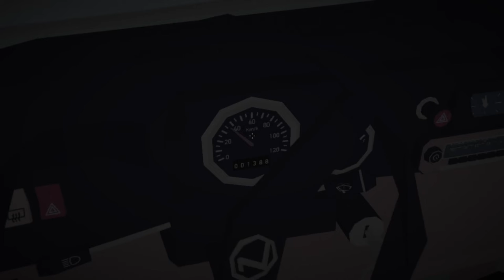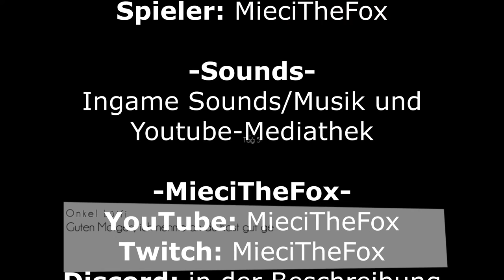Humpelfahrt [Liegengeblieben] | Jalopy #5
Moin leude, endlich eine neue Folge und eine neue Folge Jalopy. Viel Spaß!